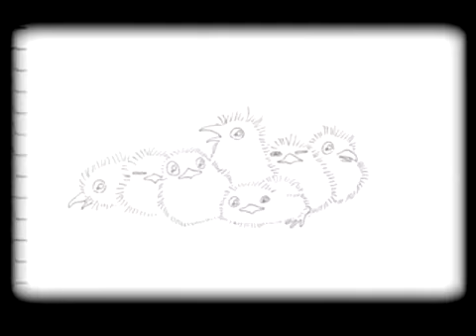【初音ミク】バンブラDX伴奏で七つの子DX【MMVとテルミン】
七つの子をバンブラDXとMikuMikuVoice経由のテルミン初音ミクで。海の日のライブでテルミン聴けます